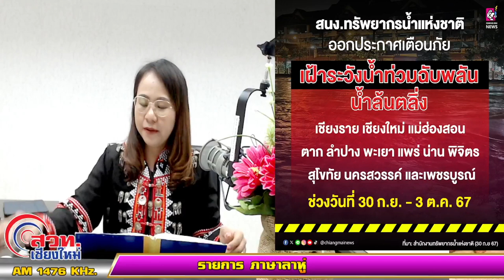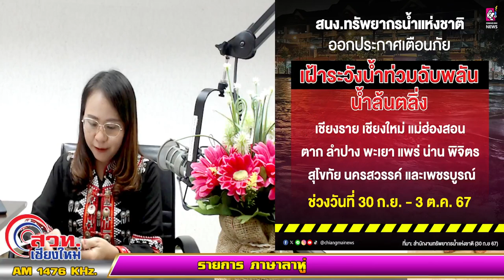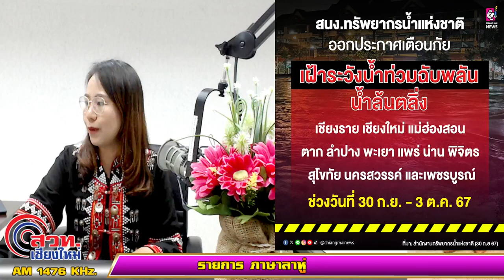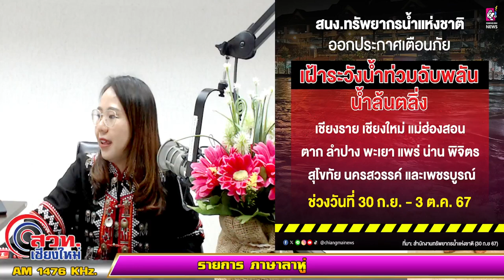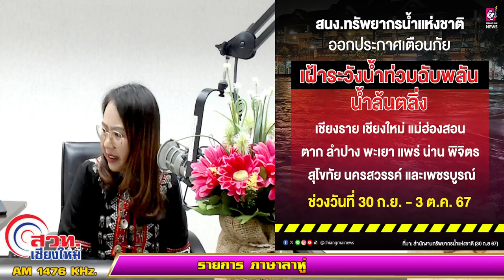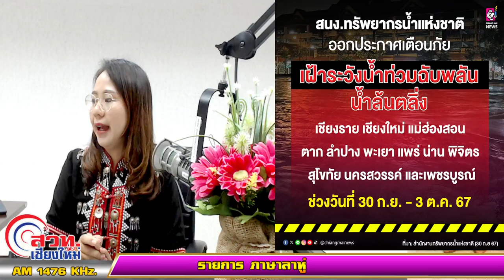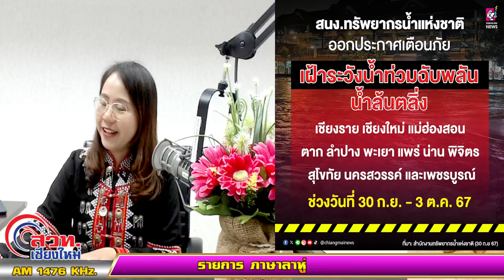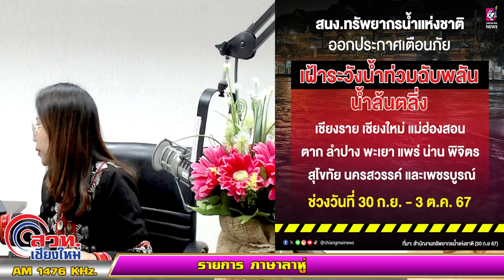01/10/67-Lahu Radio : รายการ อ่อโบดะจ้า (Aw bon da ja ) DJ..Nahkabon 11.00-12.00 น.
Lahu Radio : รายการ อ่อโบดะจ้า
 (Aw bon da ja ) DJ..Nahkabon
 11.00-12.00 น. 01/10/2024